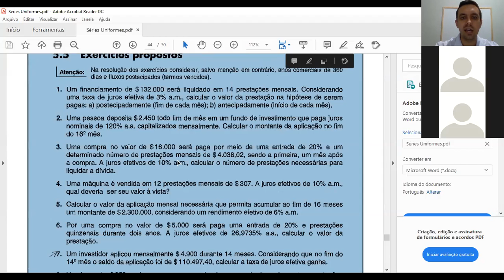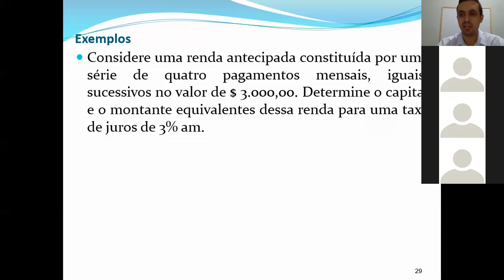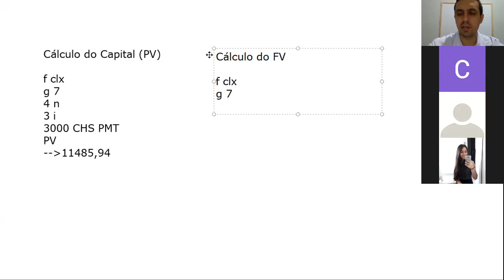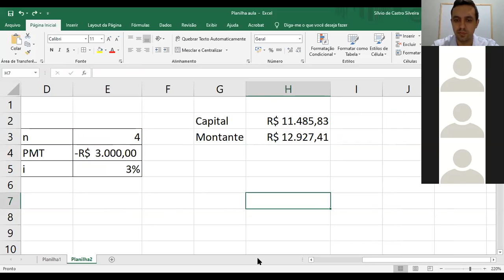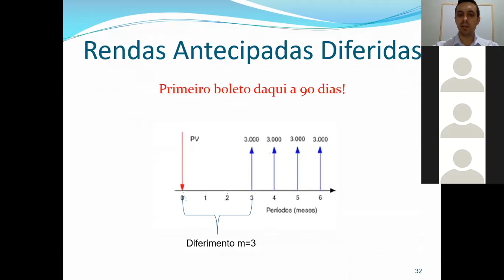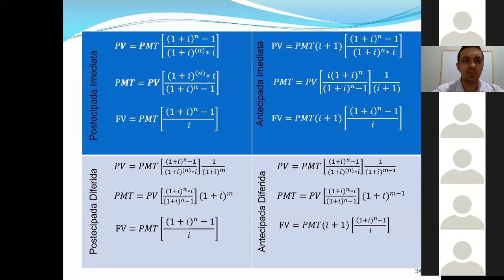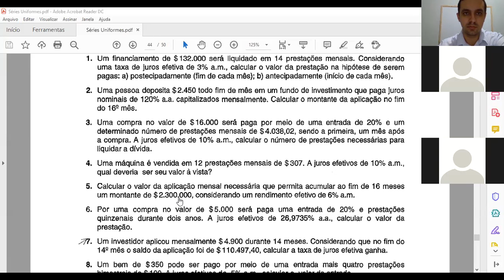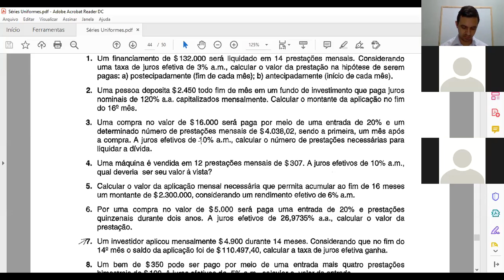Rendas Antecipadas Diferidas e Imediatas